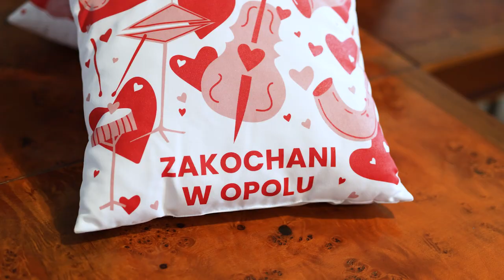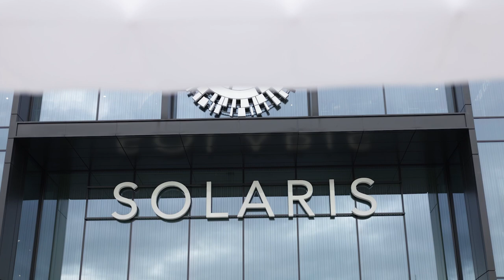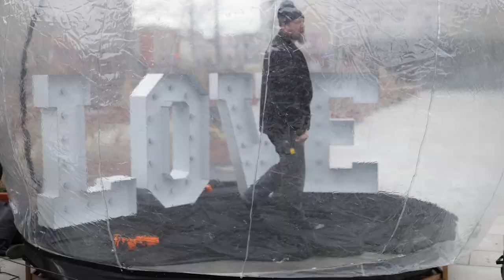Miejskie Walentynki startują już jutro - co będzie się działo? Zobaczcie!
Miejskie Walentynki startują już jutro. Trwa montaż instalacji, które będą m.in. nadawać odpowiedni klimat do robienia sobie romantycznych zdjęć. Nie zabraknie także konkursów z nagrodami, animacjami oraz romantycznego koncertu na dwa głosy. To wszystko już jutro na Placu Kopernika od godziny 15:00.